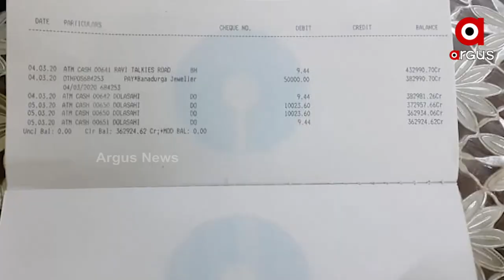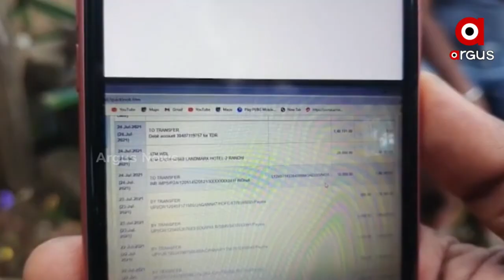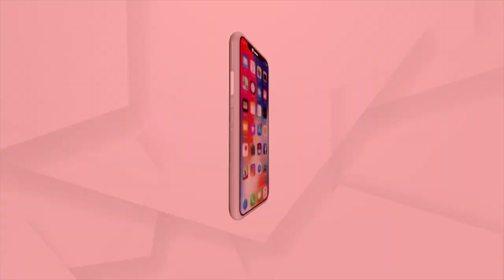Online Fraud in Bhubaneswar, Hackers Loot more than 3 crore rupees from Bank Accounts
Nowadays, the number of cybercrime cases is increasing day by day, and yet police are  not successful in catching the hackers.